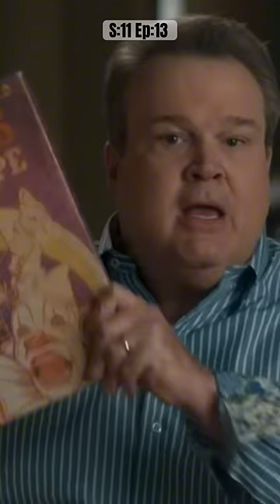MODERN FAMILY | Cam is an Imposter